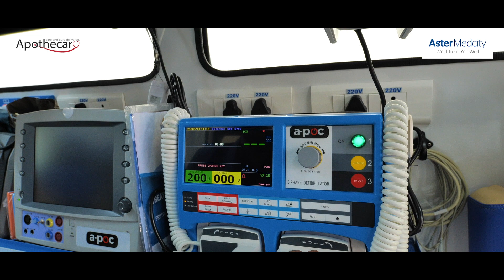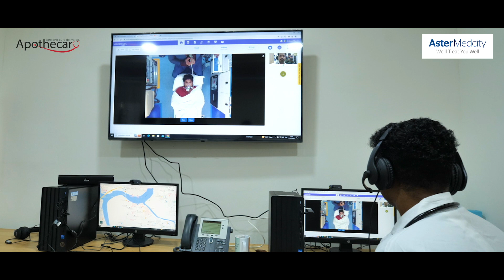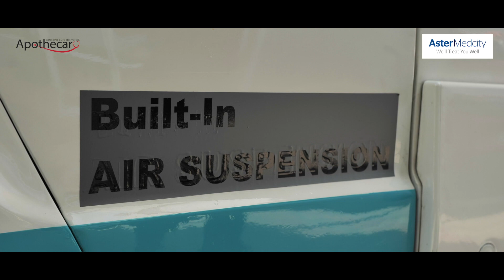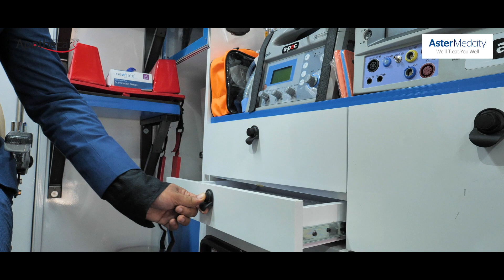India's 1st AR Enabled 5G Smart Ambulance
Aster Medcity sets a new benchmark in healthcare innovation by introducing the country’s first assisted reality ambulance. The latest 5G satellite technology-enabled ambulance service was launched here at Thiruvananthapuram on 11th April 2023.

The Assisted Reality Ambulance is a virtual emergency room on wheels that are equipped with state-of-the-art on-live Point of Care (POC) devices such as ABG, ECG, USG, etc, enabling instant screening and diagnosis of patients.

The ambulance has been designed with special features such as a crash cart door that can be accessed from the outside for treating casualties in disaster fields, and connected assisted reality smart glasses for live specialist support. The ambulance is also equipped with Wi-Fi-connected biomedical devices that transmit live dynamic data to specialists in the control room. With the support of specialists, patients are monitored and treated throughout the transit via technology.

The point-of-care devices inside the ambulance transfer live patient parameters to the control room, including blood gases, internal bleeding images, ECG, stethoscope sounds, etc. The 5G satellite streaming technology provides live access to the specialist's support, which results in early specialist intervention, better support for junior doctors, and better decision-making for treatment.

The 5G-enabled ambulance has been designed to load ECMO (Extracorporeal Membrane Oxygenation is a life support machine that takes over the function of the heart and lungs altogether. It pumps and oxygenates a patient's blood outside the body, allowing the heart and lungs to rest. ) and IABP (An intra-aortic balloon pump (IABP) is a type of therapeutic device helping the heart to pump more blood) together for the transfer of critically ill patients. Additionally, there are no curtains or papers in the ambulance, but smart glass windows and voice commands for better communication between the patient and the medical team. The ambulance has a center-positioned patient stretcher and on-live connected devices. It is designed with a center-positioned patient stretcher and on-live connected devices, making it unique in the ambulance industry. This feature enables the ambulance to function as a virtual emergency room with the specialist from the control room serving as the team leader.

With this, we are all set to redefine emergency care in Kerala. Thanks to our partner Apothecary Medical Services for playing a vital role in developing this one-of-a-kind service.